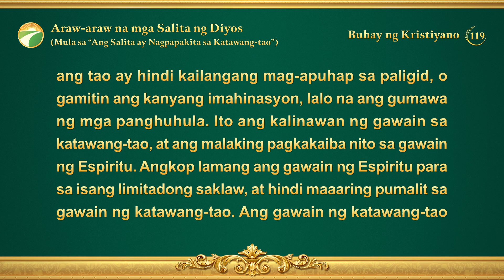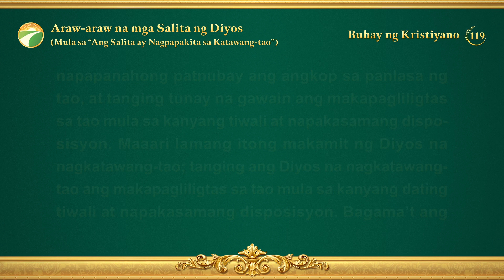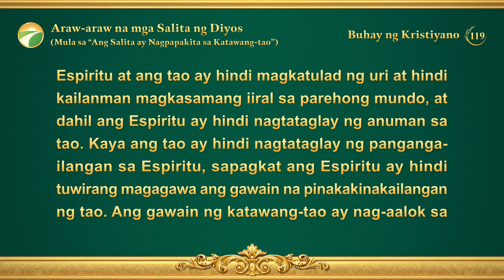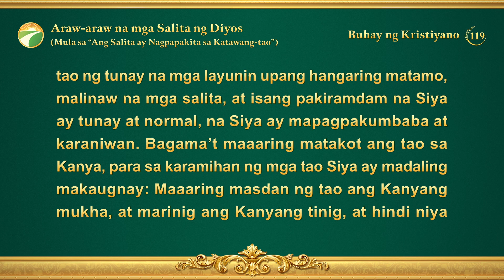Araw-araw na mga Salita ng Diyos: Ang Pagkakatawang-tao | Sipi 119